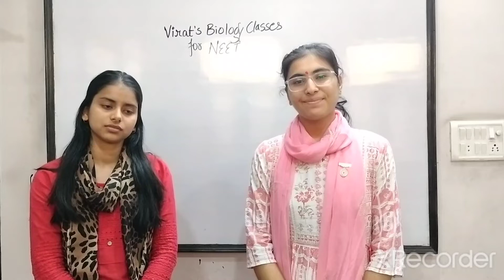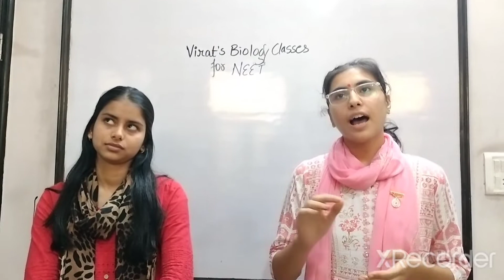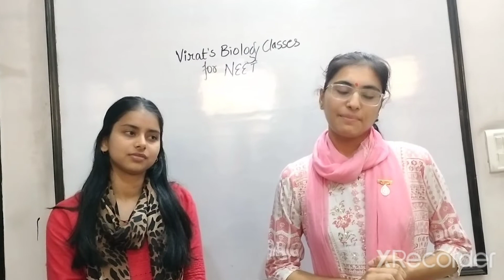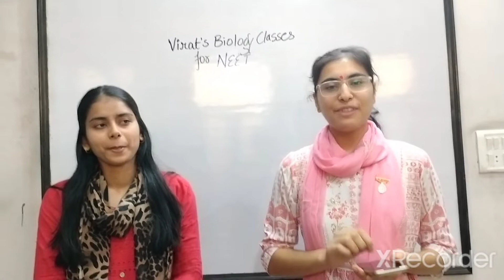Divya Gyan By Toppers